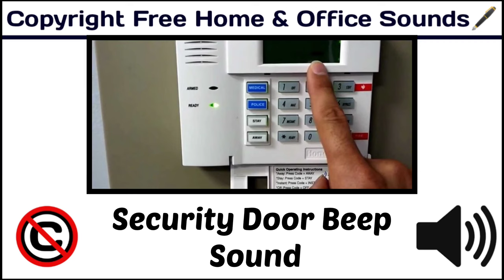Security Door Beep Sound / Popular Sounds / copyrightfree / [Copyright Free Home & Office Sounds]